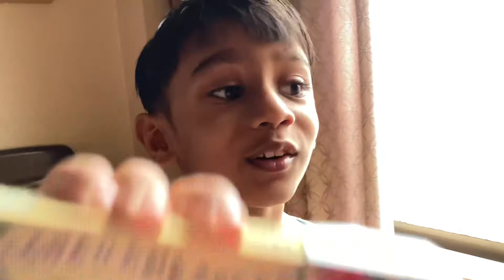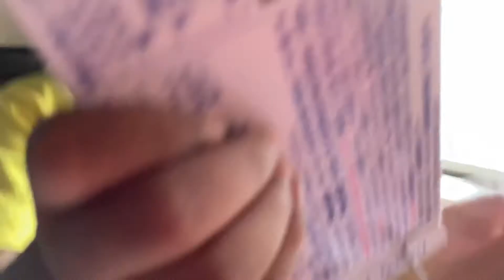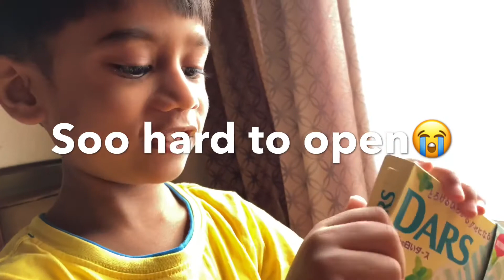3 tastes food challenge 🤩🥰. Special taste to make you feel special 😉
Affan has tried three different kinds of tasty food and has given an honest review.